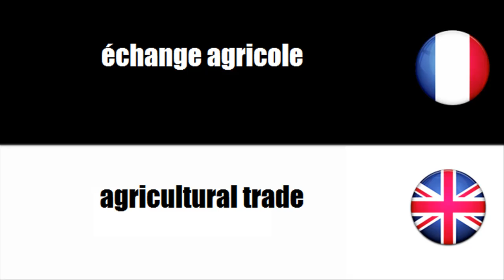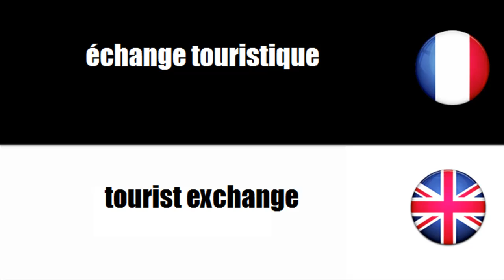FRANÇAIS LANGUE ÉTRANGÈRE = Vocabulaire = Echange